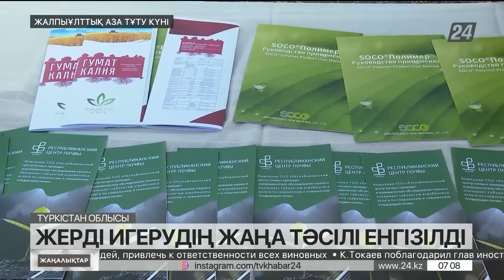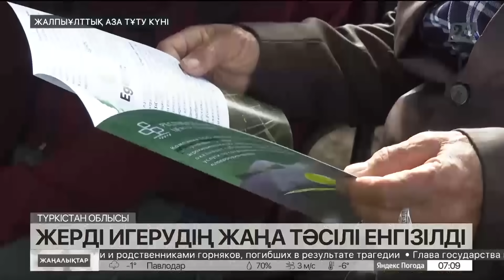29 қазан 2023 жыл - 07:00 жаңалықтар топтамасы